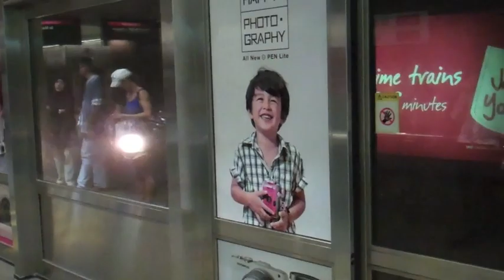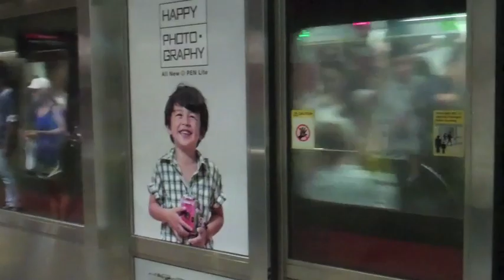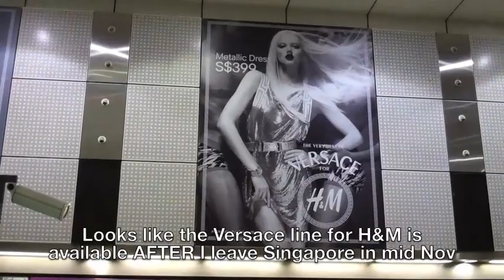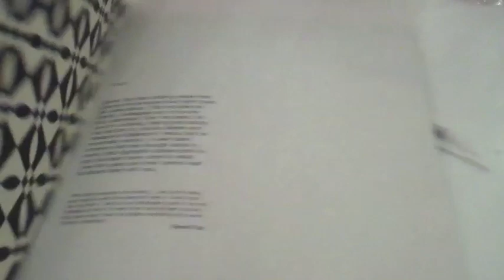More Singapore and Haul - Asian Vacation! (Day 4) - ohitsROME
Just vlogging my way throughout Asia, this video—Singapore!

Singapore Asia Travel Adventure Culture Flyer Graze River Ohitsrome Jerome Destination Quincy Hotel Lucky Plaza Paragon Mall Ion Topman Forever 21 Pedro MRT tourism shopping fun humidity hot shu uemura